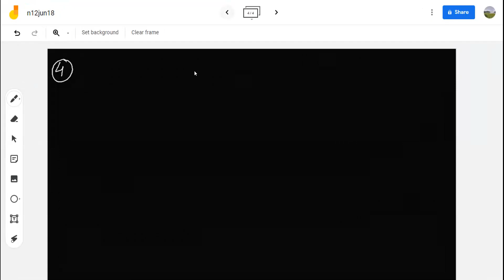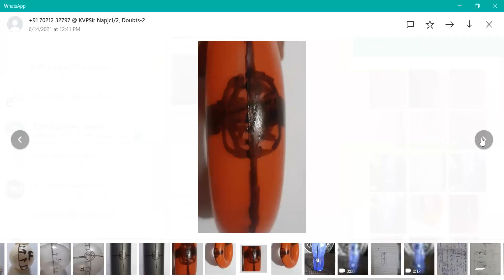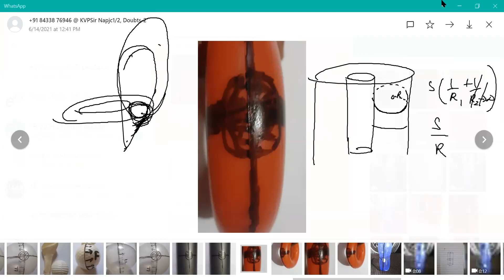Properties of Matter - Lec 10 - Jun 18